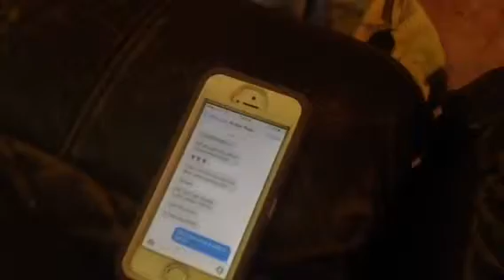The Rose Killer